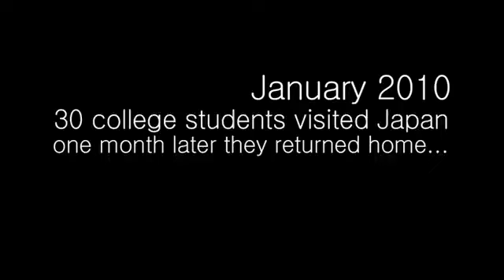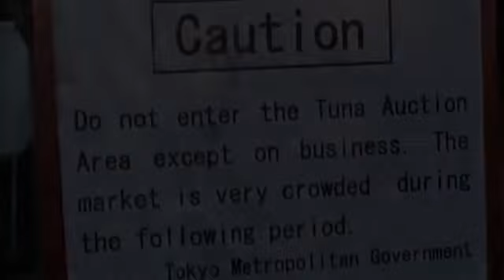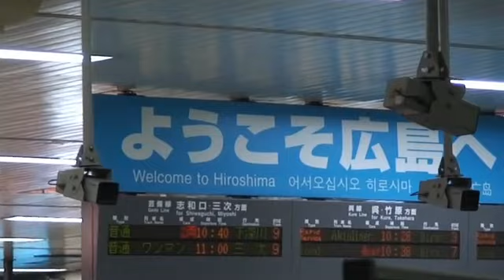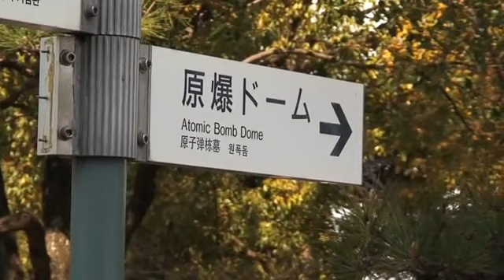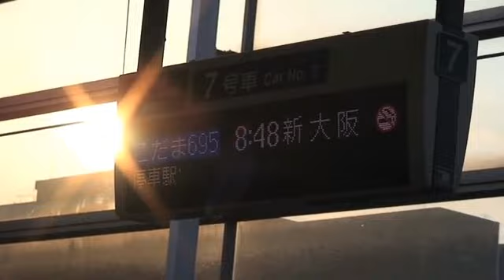Travel around Tokyo City, a documentary about the Capital of Japan 東京シティ、日本の首都についてのドキュメンタリー一周旅行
The documentary files cast a light upon what Tokyo,the capital of Japan,shows you from two students from overseas.The palace of visit,japanese style culinary,beautiful girls and the high speed sub metro and so on.

Tokyo (東京 Tōkyō?, "Eastern Capital") (Japanese: [toːkjoː], English /ˈtoʊki.oʊ/), officially Tokyo Metropolis (東京都 Tōkyō-to?), is one of the 47 prefectures of Japan. Tokyo is the capital of Japan, the center of the Greater Tokyo Area, and the largest metropolitan area in the world. It is the seat of the Japanese government and the Imperial Palace, and the home of the Japanese Imperial Family. Tokyo is in the Kantō region on the southeastern side of the main island Honshu and includes the Izu Islands and Ogasawara Islands. Tokyo Metropolis was formed in 1943 from the merger of the former Tokyo Prefecture (東京府 Tōkyō-fu?) and the city of Tokyo (東京市 Tōkyō-shi?).
Tokyo is often thought of as a city but is commonly referred to as a "metropolitan prefecture". The Tokyo metropolitan government administers the 23 Special Wards of Tokyo (each governed as an individual city), which cover the area that was formerly the City of Tokyo before it merged and became the subsequent metropolitan prefecture. The metropolitan government also administers 39 municipalities in the western part of the prefecture and the two outlying island chains. The population of the special wards is over 9 million people, with the total population of the prefecture exceeding 13 million. The prefecture is part of the world's most populous metropolitan area with upwards of 35 million people and the world's largest urban agglomeration economy with a GDP of US$1.479 trillion at purchasing power parity, ahead of the New York metropolitan area in 2008. The city hosts 51 of the Fortune Global 500 companies, the highest number of any city.
Tokyo has been described as one of the three "command centres" for the world
economy, along with New York City and London.The city is considered an alpha+ world city, listed by the GaWC's 2008 inventory and ranked fourth among global cities by A.T. Kearney's 2012 Global Cities Index. In 2012, Tokyo was named the most expensive city for expatriates, according to the Mercer and Economist Intelligence Unit cost-of-living surveys,[12] and in 2009 named the third Most Liveable City and the World's Most Livable Megalopolis by the magazine Monocle. The Michelin Guide has awarded Tokyo by far the most Michelin stars of any city in the world.Tokyo hosted the 1964 Summer Olympics and will host the 2020 Summer Olympics